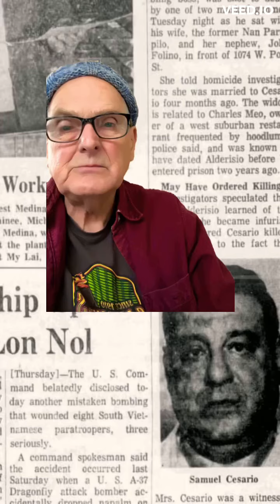Milwaukee Phil orders hit from the Grave!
Retired Intelligence Detective Gary Jenkins brings you the best in mob history with his unique perception of the mafia.